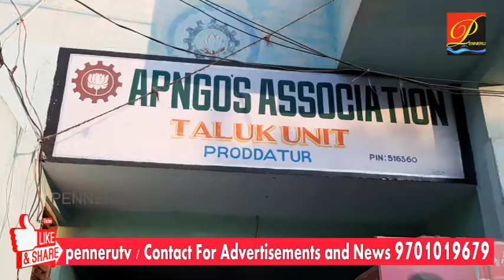ప్రొద్దుటూరులో NGOఅసోసియేష‌న్‌లో ఎన్నిక‌ల ర‌గ‌డ‌- పాత క‌మిటీ కొన‌సాగింపుపై అభ్యంత‌రం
ప్రొద్దుటూరులో ఎన్జీవో అసోసియేష‌న్‌లో ఎన్నిక‌ల ర‌గ‌డ‌- పాత క‌మిటీ కొన‌సాగింపుపై అభ్యంత‌రం